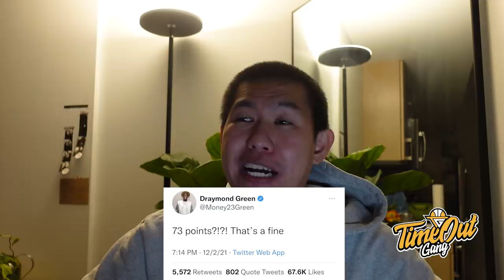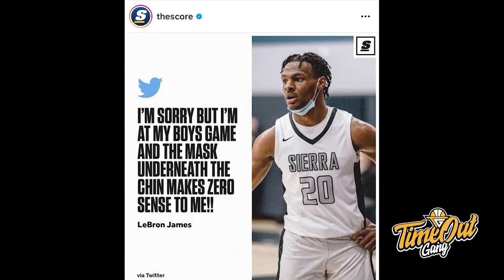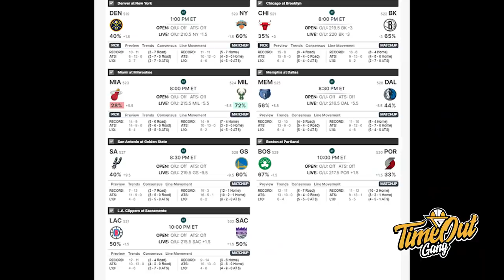TIME OUT: Warriors Patahkan Streaknya Suns // Gila Banget Sih Lakers Kalah Dari Clippers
Di Time Out hari ini kita membahas tentang Golden State Warriors yang berhasil bales dendam untuk mengalahkan Phoenix Suns, Los Angeles Lakers kembali kalah lagi dan kali ini dari Los Angeles Clippers, dan Houston Rockets sekarang memiliki winning-streak terpanjang di NBA.